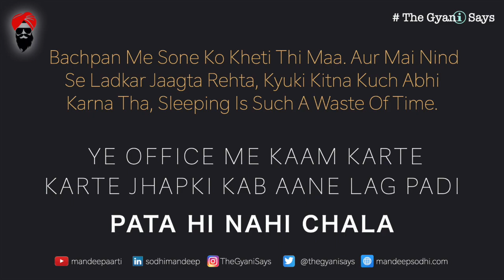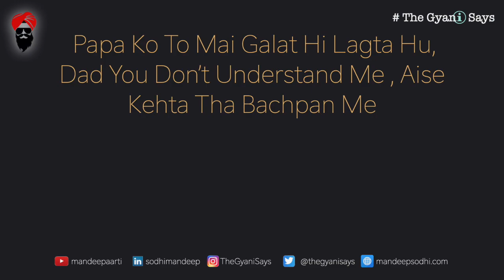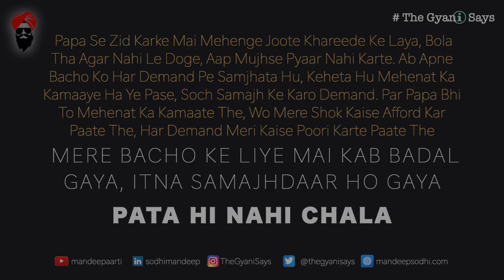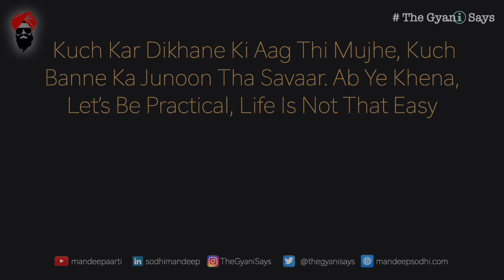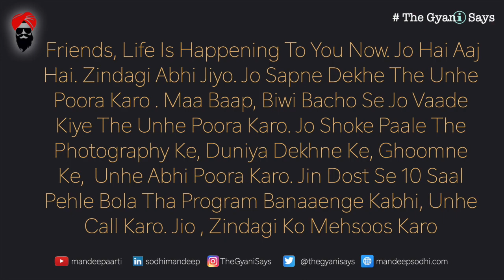PATA HI NAHI CHALA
THIS IS MY ATTEMPT AT SHARING MY THOUGHTS WITH A POEM. IT IS WRITTEN IN HINDUSTANI.

LIFE GOES BY QUICKLY. SO LAUGH, LOVE AND TRY NEW THINGS. FORGIVE, FORGET AND DON'T HOLD GRUDGES. CHOOSE TO BE HAPPY